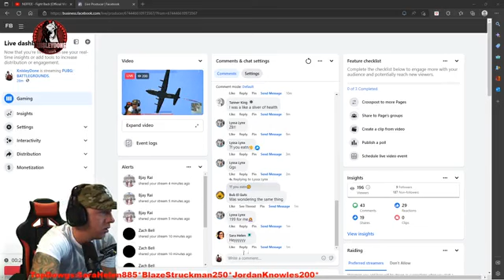Almost That Weekend Baby